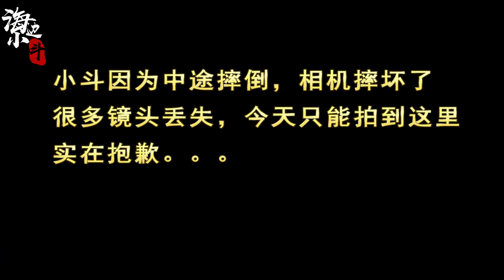小鬥深夜挖八爪魚的老巢，淤泥裡拽出兩條，這腿是真粗！·【海邊小鬥】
0:00 小鬥趕海一來就抓到大海螺，洞里的八爪魚是真大，而且不止一條！
4:37 退潮後小鬥去抓海鮮，漁民在海邊撿到古代銅錢，兩個人沒研究明白

"hello！大家好，這裡是海边小鬥官方頻道

小鬥每天更新视频，带你一起体验真实的漁民生活。当然最最重要的是各类海鲜的美味做法，小鬥統統教給你

喜歡海邊，海島，海鮮的小伙伴，這裡集合啦，關注我不走丟！

歡迎在評論區留言互動，小鬥每天都在等你"